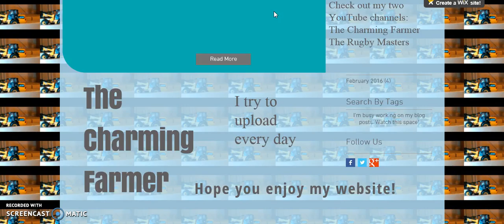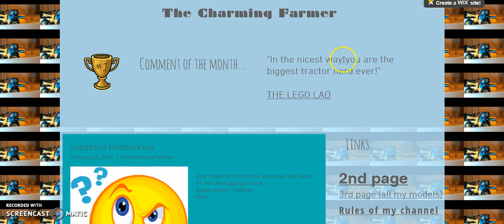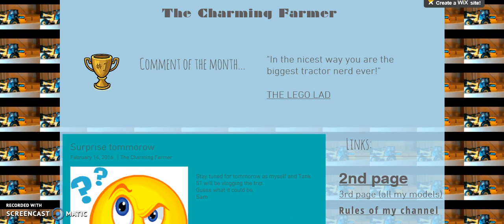Check out my website